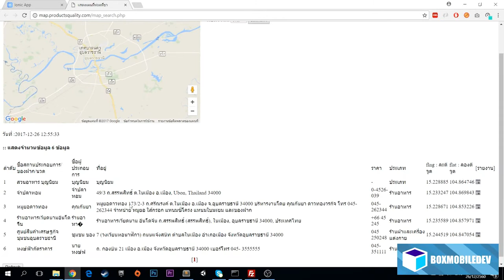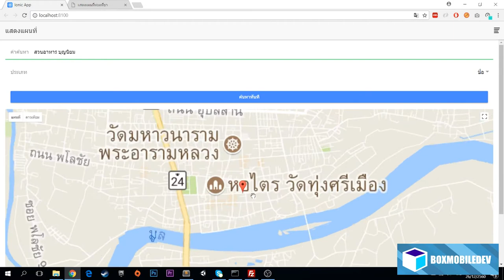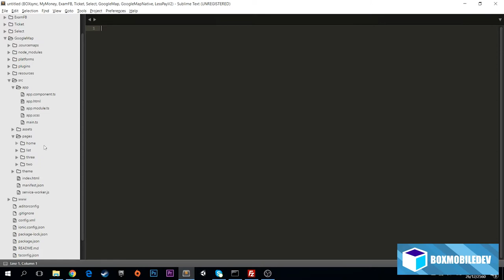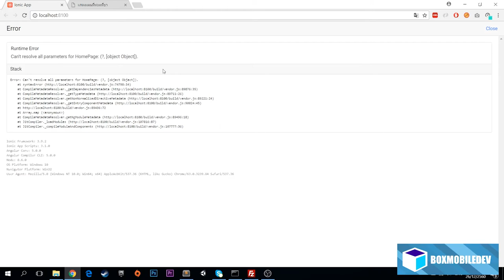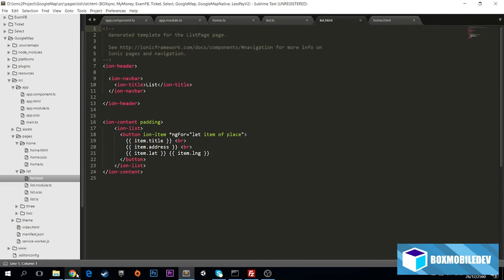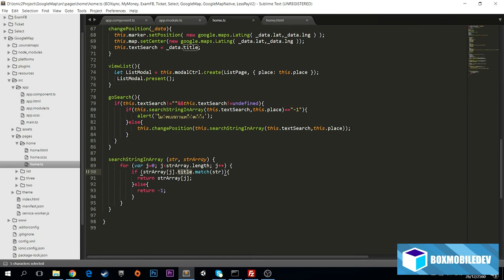[BOXMOBILEDEV] Ionic 3 EP40 : การใช้งาน GoogleMap ionic marker search